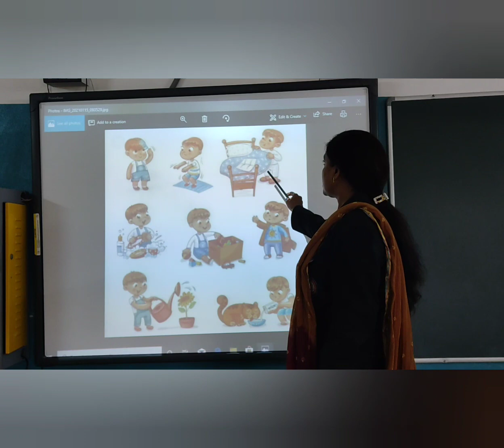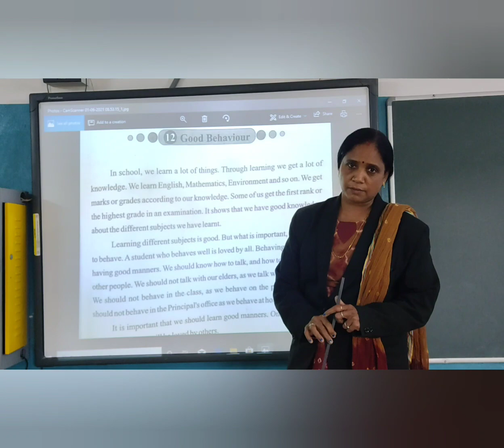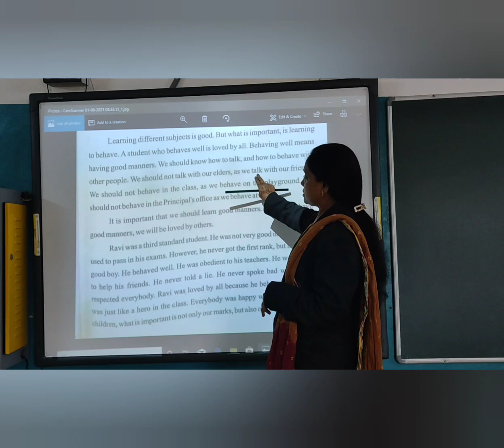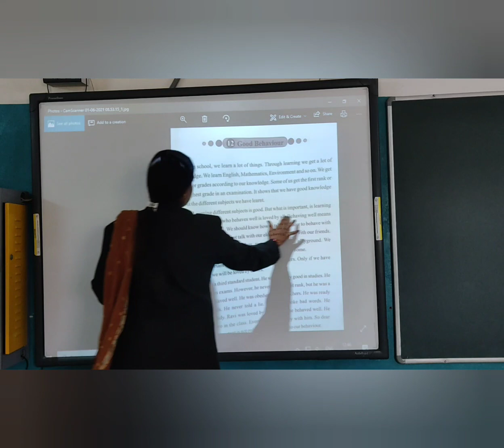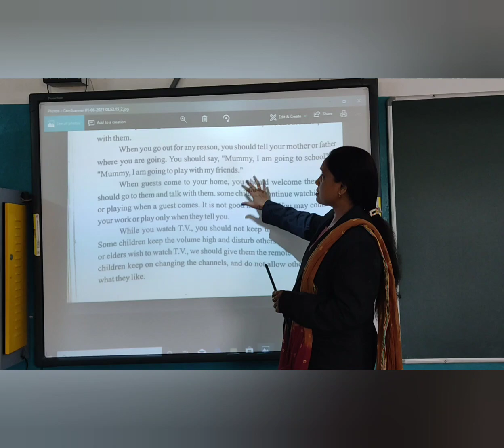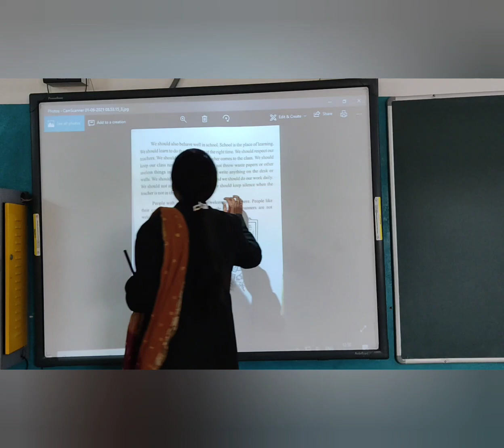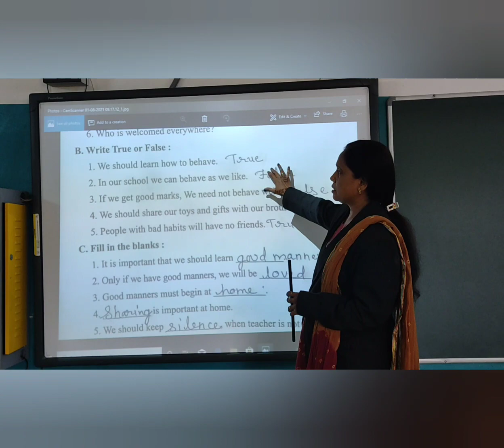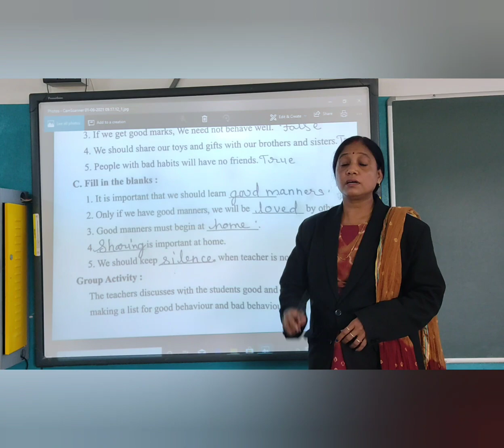Std 3 Msc Ch 12